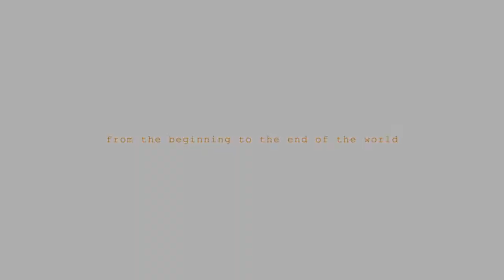Let's Play Megadimension Neptunia Victory 2 #58: E-Sha Steals The Show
Kurome makes it to Hyperdimension when the candidates and Gold Third return too. She learns the console was moved to another location but now must handle Dark Black now while Kurome finds the console. And everyone fights over who would activate the sharing field